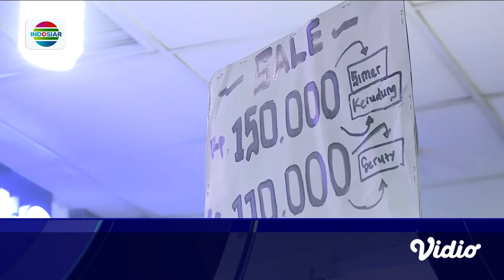Tren Baju Lebaran 2024, Model Shimmer jadi Favorit Warga | Fokus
Salah satu yang biasa dipersiapkan menjelang hari raya adalah baju baru. Nah, untuk para perempuan, lebaran tahun ini sedang tren baju shimmer. Alias baju yang punya efek glossy atau berkilauan.